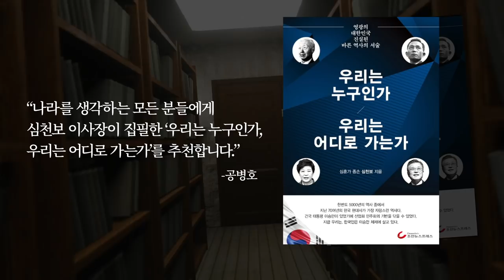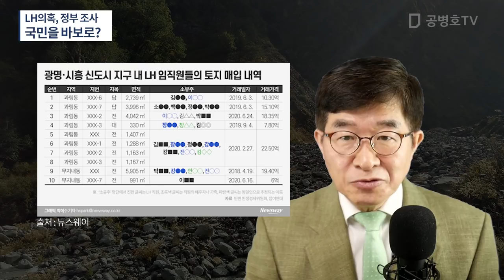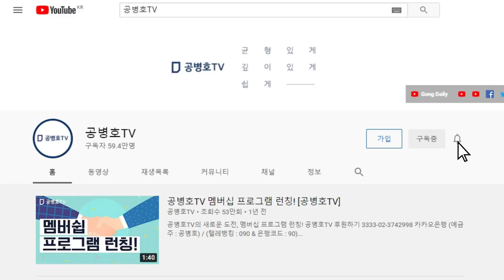LH의혹, 정부 조사 / 국민을 바보로? [공병호TV]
Bitcoin : 3MTW849AkP2ftLeSK2teZHMmzLu7Z83s9U